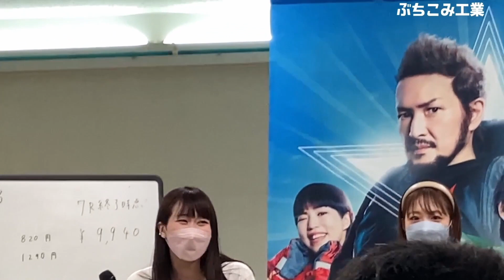ボートレース住之江！ボートの時間イベントでぶちこみ社長と板ゴリに起こった奇跡の一部始終！！！日乃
ボートの時間のイベントの様子になります。
ぶちこみ社長は日乃ちゃんだいしゅき

ボートの時間
毎週日曜日22時45分～
サンテレビにて放映中